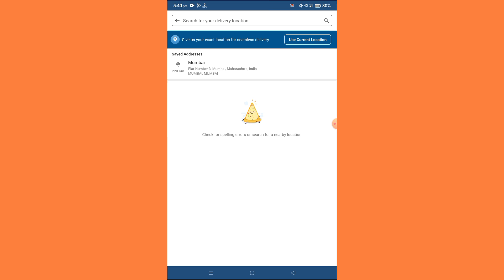Domino's Pizza App Location Problem | Sorry we do not deliver to your location In Domino's Pizza